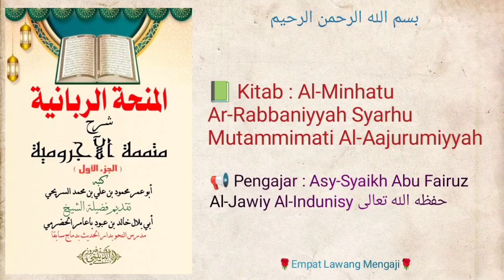Syarh Mutammimah Al-Aajurumiyyah | 55 | Hal.93 | Asy-Syaikh Abu Fairuz Al-Jawiy Al-Indunisy